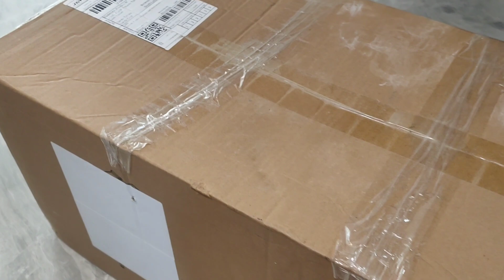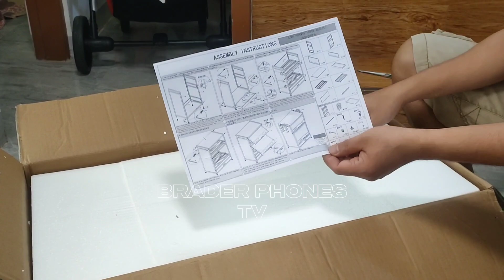Mag aasemble tayo ng Dish Rack...